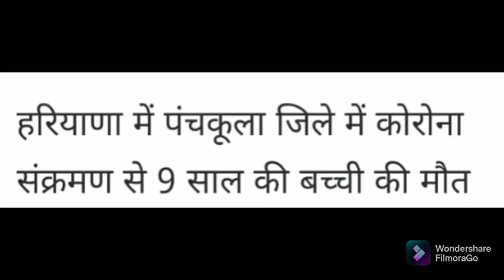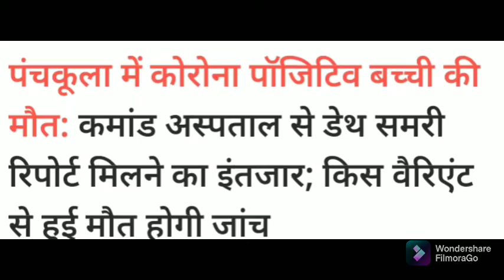हरियाणा में Corona positive 9 साल की बच्ची की मौत